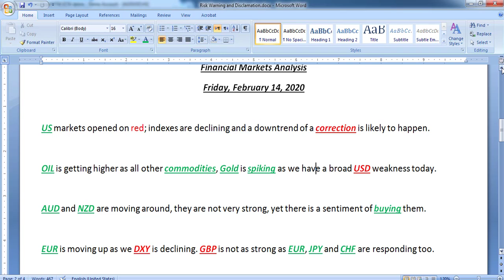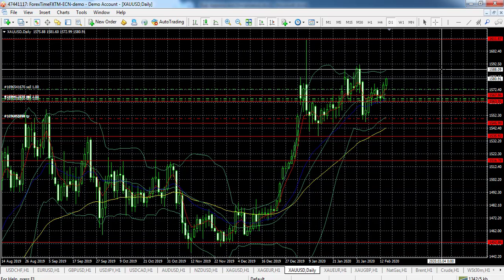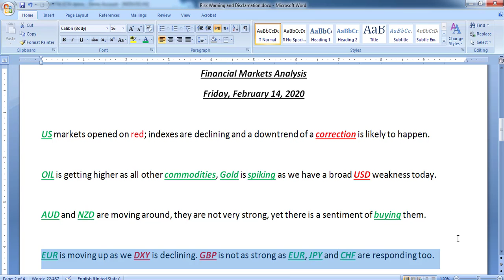XAU/USD - 14 FEBRUARY 2020 - FINANCIAL MARKETS ANALYSIS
Financial Markets Analysis

US markets opened on red; indexes are declining and a downtrend of a correction is likely to happen.

OIL is getting higher as all other commodities, Gold is spiking as we have a broad USD weakness today.

AUD and NZD are moving around, they are not very strong, yet there is a sentiment of buying them.

EUR is moving up as we DXY is declining. GBP is not as strong as EUR, JPY and CHF are responding too.